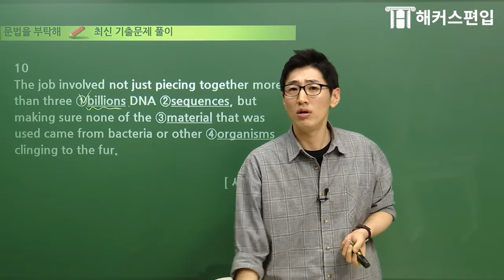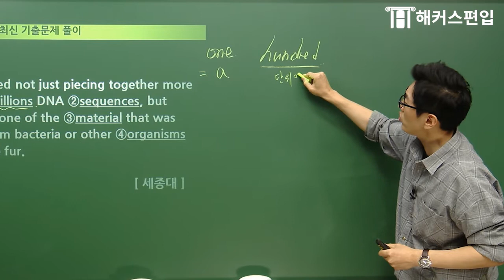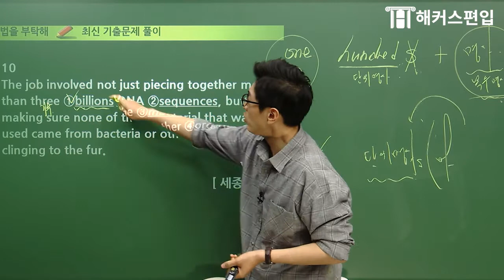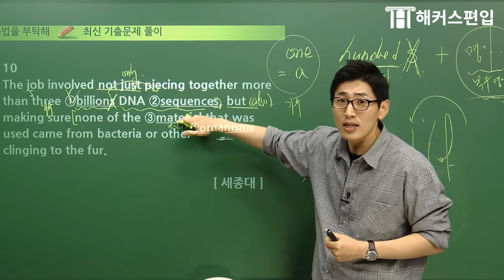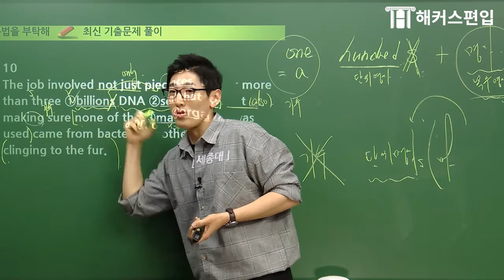⭐편입문법 클리닉⭐ 세종대/홍대 빈출 편입문법 문제! (feat. 수량 단위) | 해커스편입,편입인강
# 윤광덕 교수님의 문법 클리닉 더 자세히 듣고싶다면?
2021 합격까지 편입영/수+공인영어까지 무한 수강가능한

# 본 영상에 편입/편입영어 관련 질문을 달아주시면
  교수님께서 직접 답변해주실거에요! :)

[해커스편입 문법 광덕쌤의 문법 클리닉!]
[6편] 세종대/홍대에서 자주 나오는 문법문제!
수량 단위 관련해서 이것만은 꼭 짚고 넘어가자!